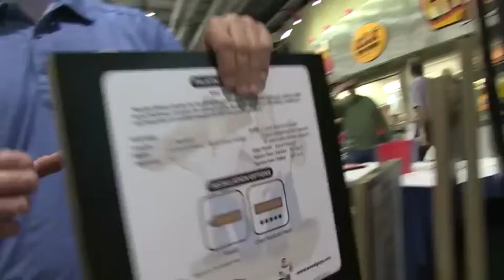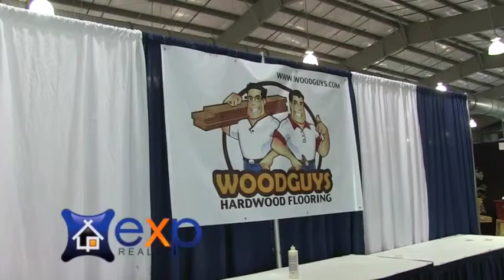Find Baskin's Listings | Bixby,OK @ 918*212*0791 | For Sale | Zillow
Darryl Baskin and his real estate specialists at eXp Realty have been serving Tulsa, OKLAHOMA for over twenty-five years.

HOMES FOR SALE IN MIDTOWN TULSA OK:
Considered the cultural and arts center of Oklahoma, with two world-renowned art museums, one of the largest concentrations of art deco architecture in the country and a full-time professional opera and ballet, the City of Tulsa is often praised as one of the country’s most “Livable Cities.”  These exceptional cultural and art offers, paired with a low cost of living, excellent quality of life and overall sustainability, has made the Tulsa real estate market one of the hottest in the region.  Similarly, interest in homes for sale in midtown Tulsa OK, one of the area’s most historic communities, is also booming.  Offering ideal proximity to the Downtown Tulsa area, a wealth of exceptional shopping and dining options, beautiful real estate choices and a world-class educational system, it is easy to see why so many of today’s Oklahoma buyers are turning to Tulsa Midtown homes for sale.

REALTOR, home guide tulsa, krmg, homes for sale, The Future of Real Estate, Ice House Fitness, Real Estate Guys team

Recommended: bixby, bixby oklahoma, bixby ok, Bixby listings, bixby homes, biby houses, bixby realtors, bixby real estate, new bixby homes, willow and bixby, trulia bixby, Nick Wagoner, Darryl Baskin, Mike Tedford, Yelisey Kuts, Rick Gissler,

Expert tulsa realtors
darryl
tulsa for sale
nick wagoner
nick
wagoner
Tedford Insurance w/ Mike Tedford
eXp Realty - Agent Owned
baskin
darryl baskin
The Future of Real Estate w/ KRMG
Darryl G. Baskin
real estate guys
home guide tulsa
ice house fitness
tulsa listings
tulsa
Oklahoma
tulsa realtors
tulsa real estate
Tulsa Insurance
Tulsa Mortgages w/ TTCU
Midtown - Jenks - Broken Arrow - Bixby - Bristow - Sand Springs - Sapulpa - Coweta - Skiatook - Tulsa - Owasso